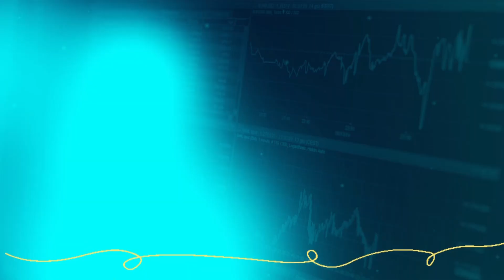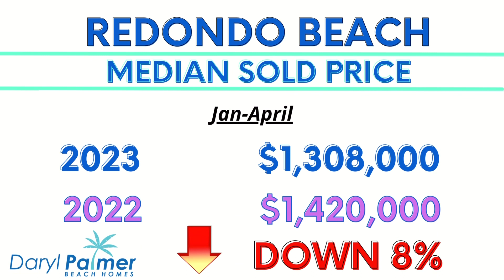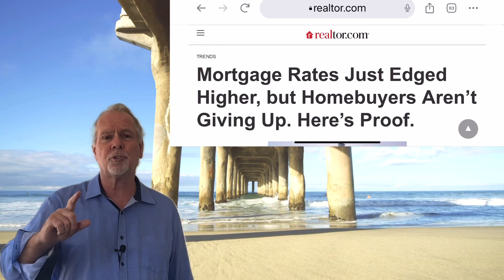"Revealed: What's Happening With South Bay Real Estate?!" Update January-April 2023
Ok...What's happening with South Bay Real Estate?! Update January - April 2023 is thankfully here.

Well, it finally happened… Two of the three Beach Cities have dropped in
value from last year. But which ones did?

Welcome to Daryl's South Bay Real Estate Update where I’m going to show you what’s been happening so far in the Beach Cities real estate market in the South Bay Los Angeles from January through April 2023.

You know… Manhattan Beach, Hermosa Beach and Redondo Beach.

Hold onto your flip flops!

This is the point where you'll watch the video for the actual numbers. (wink)

Or if you're a reader & not a watcher... Go here to see all the slides in the report:

It's a super fast look at what’s been happening…. interestingly …25% of the Homes are selling super fast, like in 10 days or less and there's still a shortage of inventory that's making active buyers go nuts.

It's like trying to find a needle in a haystack, but without the fun of finding a sharp object.

But fear not!  Mortgage interest rates are starting to come down a little, so that's something to cheer about. Yaaaay.

And if we do hit a recession, well, let's just hope the feds do their thing and start to lower short term rates ….which will help us all.

We’re going to have to watch & see what happens.
Let me know your thoughts about this update in the comments below or reply back.

And share this with an enemy  … or friend …who might be interested in this kind of thing.

Remember, when life gives you lemons, sell them for a down payment on a house.

Ciao!

Daryl Palmer
Real Real Estatetist
RE#1986622